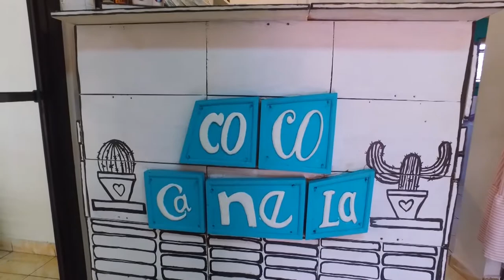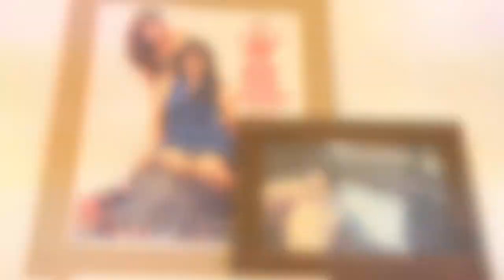[INVASIÓN 51] Krissya Quintanilla y su emprendimiento Coco y Canela